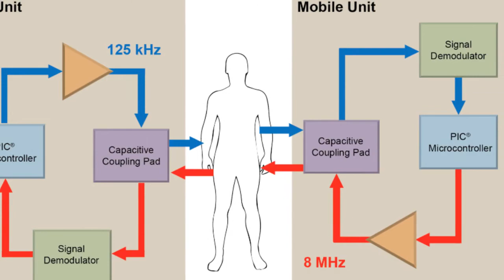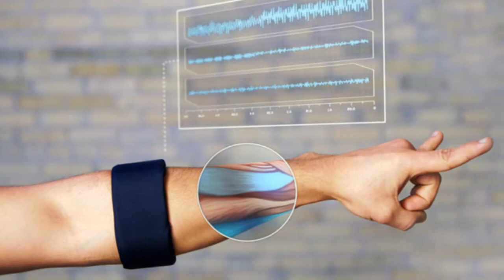HotSpot Episode 2: Wearable Gesture Control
This week on WDD's Hotspot:
• Thalmic Labs has introduced its wearable gesture-controlled arm band -- Myo; which is capable of measuring electrical activity in muscle movements instantly, providing a seamless way to wirelessly control video games, phones, and other digital devices.
• Hewlett-Packard has re-entered the tablet market with its wallet-friendly, Slate 7 device, which features a 13-ounce frame, housing a 7-inch 1024 X 600 display.
• Microchip has announced its BodyCam Technology, providing designers with the world's first framework for using the human body as a secure communication tool.
• InfoMotion Sports Technologies has unveiled its 94Fifty sensor basketball that measures basketball skills in real time.